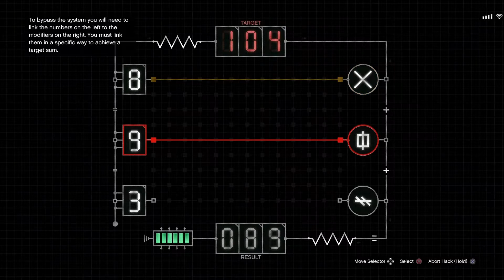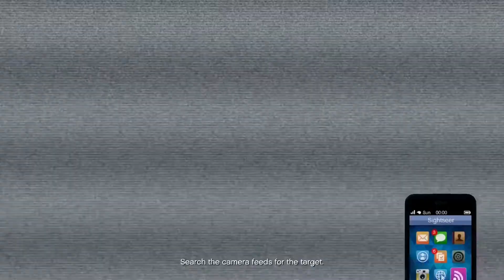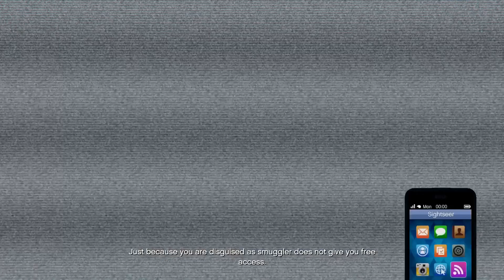Trocar Tequila por Diamante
Golpe Cayo Perico - GTA V Online - Diamante Rosa - Tequila -